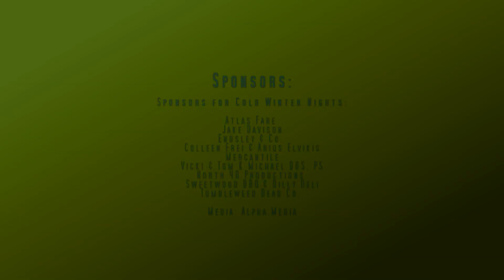Cold Winter Nights Announcement